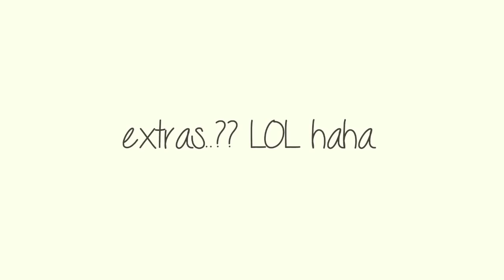How to: Tortoiseshell Nails ♥ House of Holland London Fashion Week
Hi Everyone! Hope you like this easy nail tutorial !
I still need to fix my lighting but at least my videos are on HD now ! :)
Take Care!

Sopy Robson talks to House of Holland TV about Rave Nana Nails!!

Use hashtag hellomaphie so I can see posts you tag me in, if your instagram is on private remember I can't see your photos if you tag me :/

●Become a Maven! (Nail polish subscription service)

Title: The Gold Lining